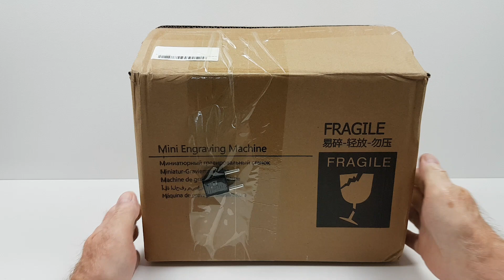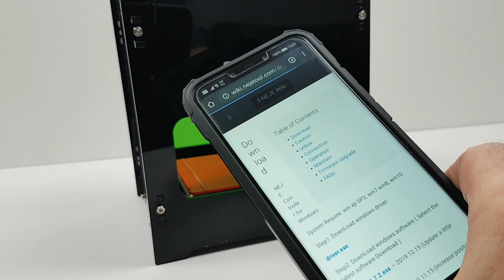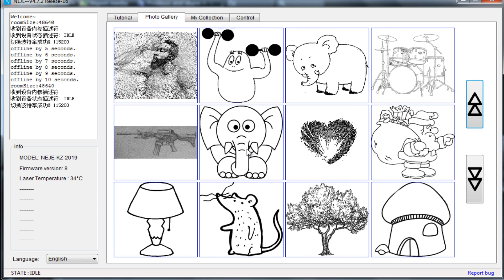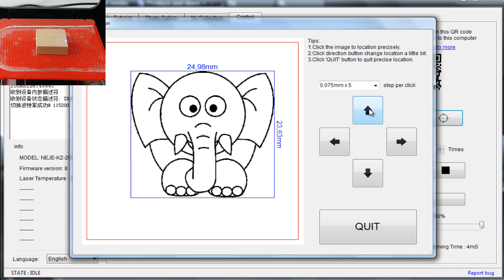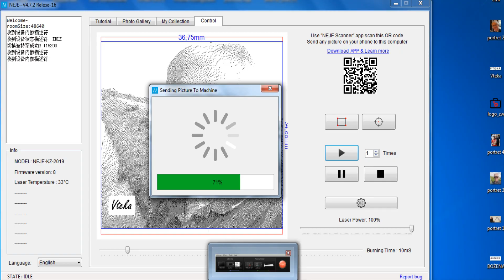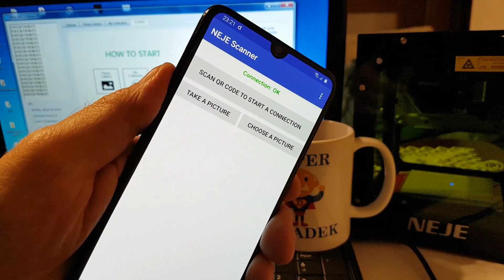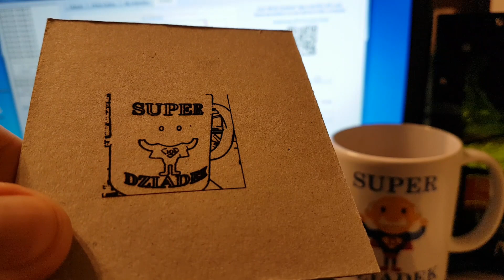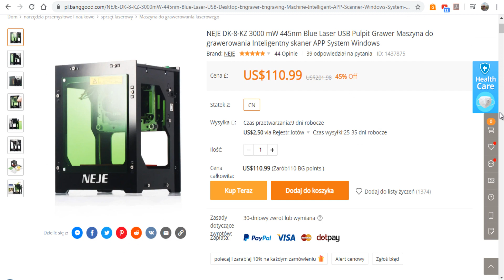Laser do grawerowania w domu - NEJE DK 8 KZ 3000mW - prezentacja, TEST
Tu go kupisz
Dziękuję :)